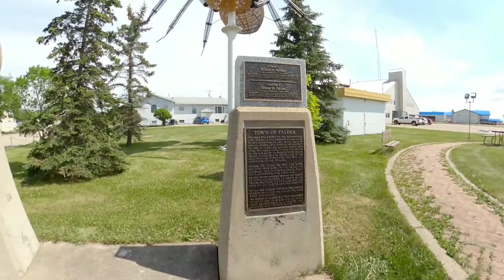FALHER HONEYFEST UPDATE